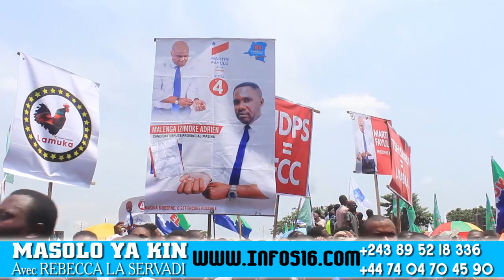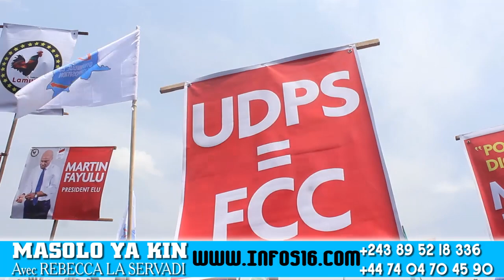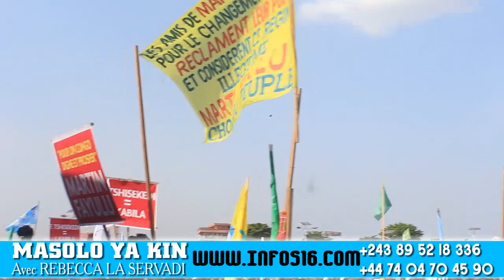Meeting ya MARTIN FAYULU na Djili Peuple Esengi asala Prestation ya Serment,Felix Asuki